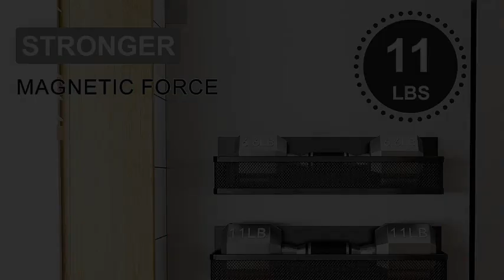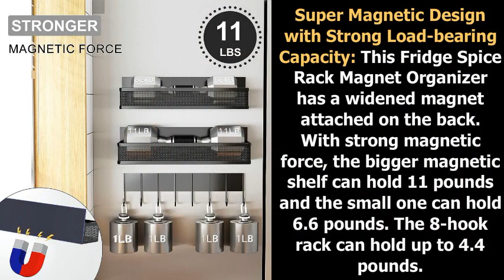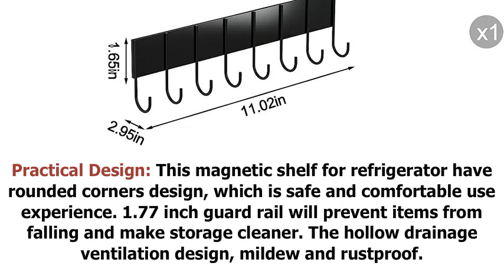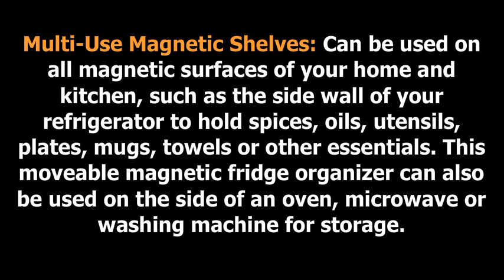Aufworld Magnetic Spice Rack for Refrigerator (3 Pack)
Aufworld Magnetic Spice Rack - US
Aufworld Magnetic Spice Rack - UK

Aufworld Magnetic Spice Rack,
Magnetic Spice Rack for Refrigerator,
3 Pack Magnetic Spice Rack for Refrigerator,
Magnetic Spice Rack,
3 Pack Magnetic Shelf,
Moveable Magnetic Fridge Organizer,
Seasoning Organizer for Kitchen Organization,
Kitchen Organization and Storage,
Kitchen & Dining,
Storage & Organization,
Kitchen Accessories,
Kitchen Products